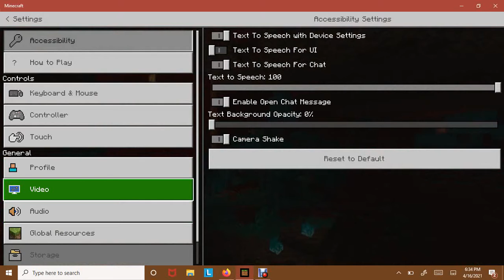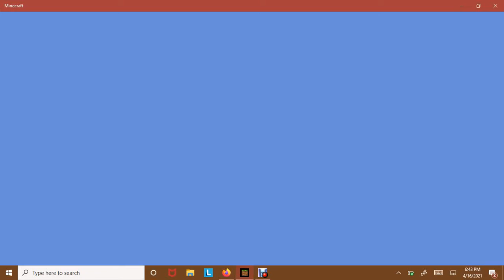I'M BACK AT MINECRAFT.. NOT THE CHAT! (Minecraft Episode 1)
Also I take back the I love you lol!
Sorry Kiwi :(
Plz dont mind that ❤️
I still love you! JK MY GOD THIS IS WERID